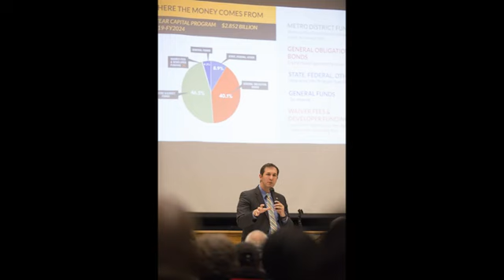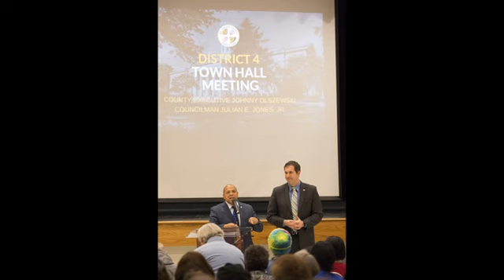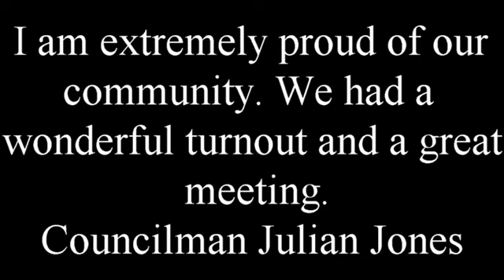Baltimore Co. District 4 Town Hall Meeting 1-23-19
Randallstown Community Center. County Executive Johnny Olszewski and County Councilman Julian E. Jones, Jr. host a joint Town Hall Meeting.  Baltimore County Finances were the main focus of the meeting.